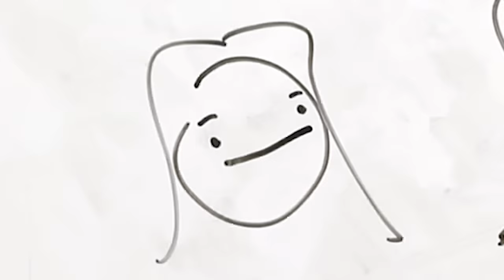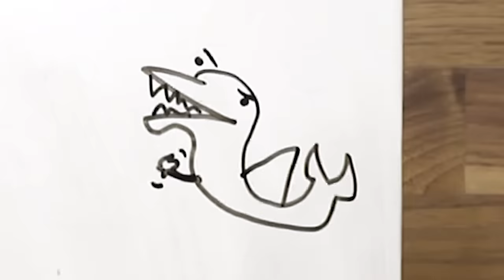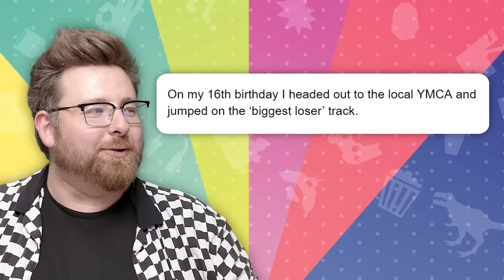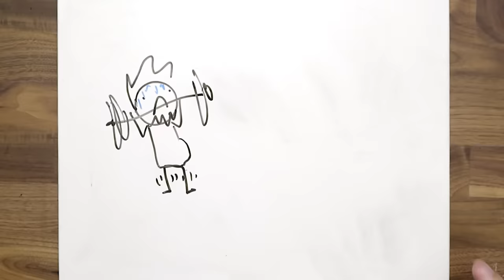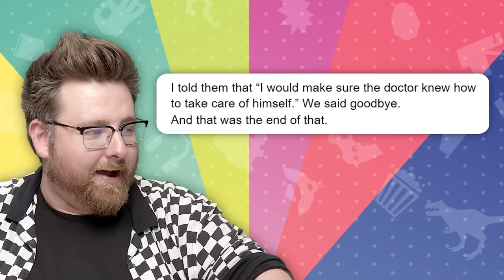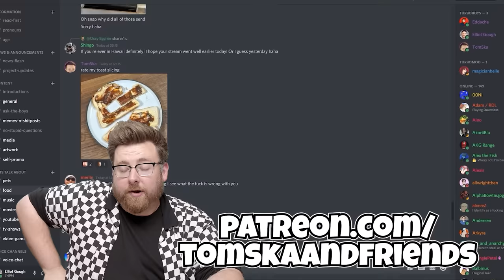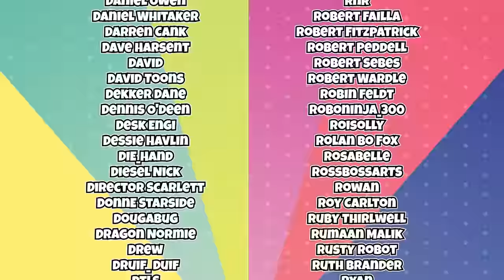Draw My Life (written by a computer)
The Complete History of Me? Lies! Today an AI will tell the REAL story of my life.

CONTENT is a chaotic game-playing, mum-confusing, crude and rude show featuring Tom and sometimes his two henchmen Elliot and Eddie. If you're lucky there may even be a special guest or two, who knows?! Not me, I'm just pixels on a screen. Have fun, you cretins! To watch the entire series click here!

Thomas "TomSka" Ridgewell
Suite 62
81 Lee High Road
Lewisham
SE13 5NS
United Kingdom